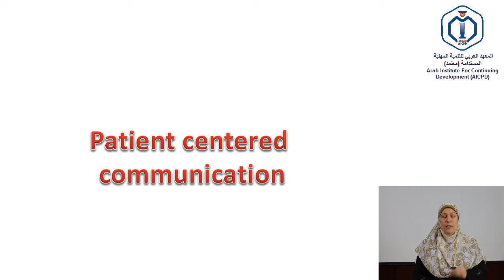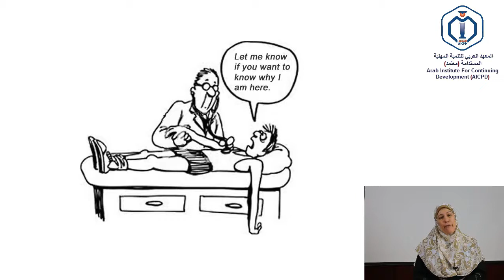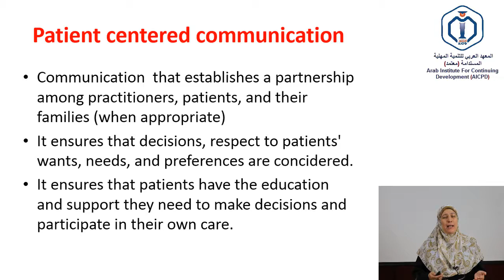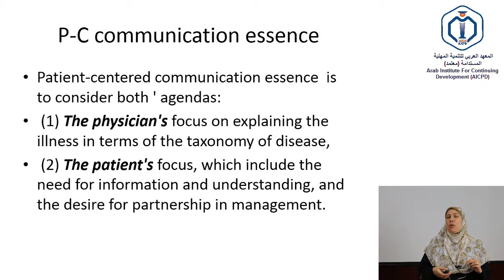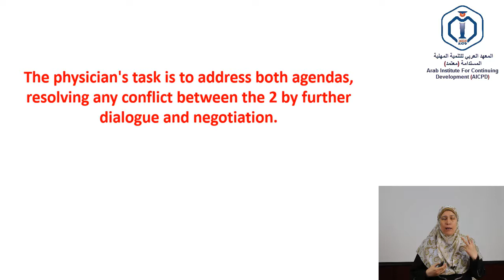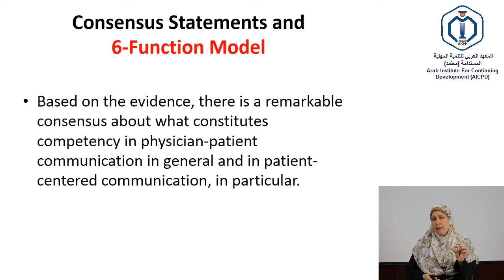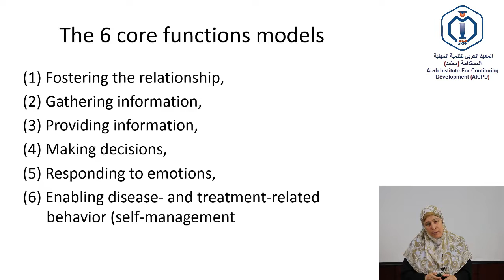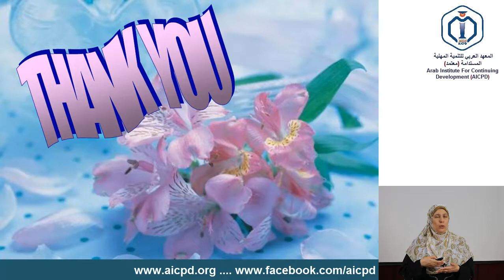5-2 Patient Centered Communication 